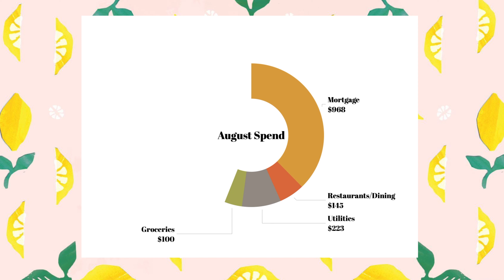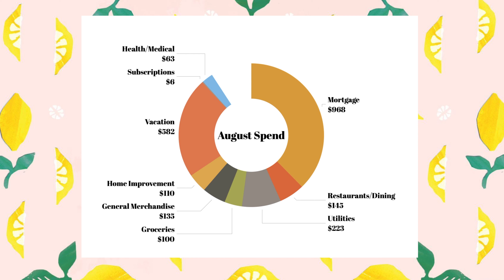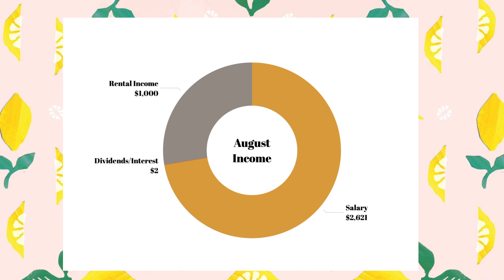How Much I Spent on my Vegas Vacation! \\ August Budget